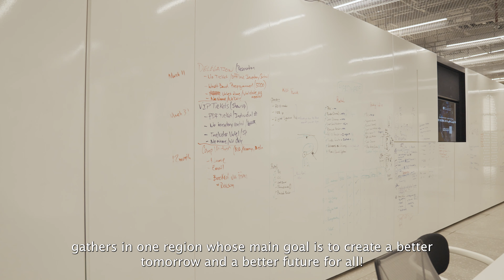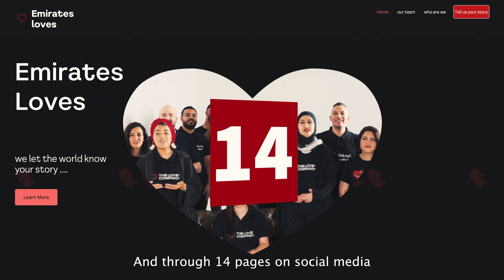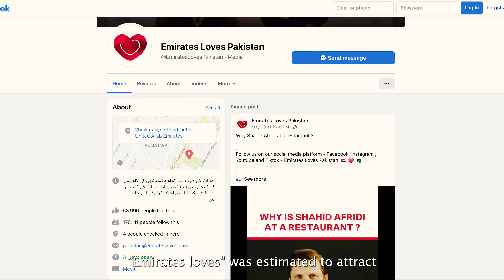AREA 2071_ EMIRATS LOVES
this video introducing the area 2071 in emirates tower , and we talk here specially about emirates loves company .